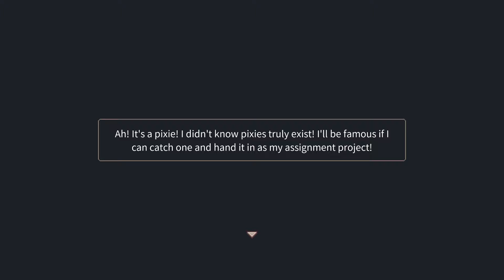A look at Lost in Fantaland Gameplay and First Impressions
Have a great day and challenge yourself!